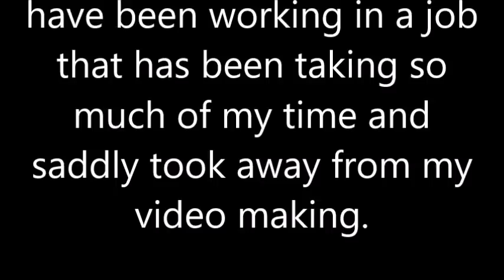Sorry For Being Gone So Long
I am so sorry everyone